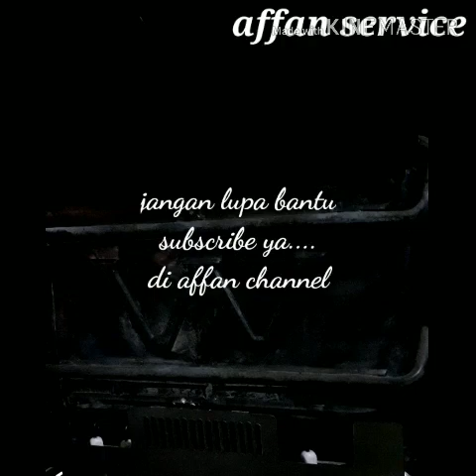Cara atasi pemanas air (water heater) tidak menyala,VLOG - 1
Langkah dasar untuk mengetahui kerusakan
Pemanas air yang tidak bekerja
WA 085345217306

tonton juga cara benerin pemanas air
niko yang gak keluar apinya